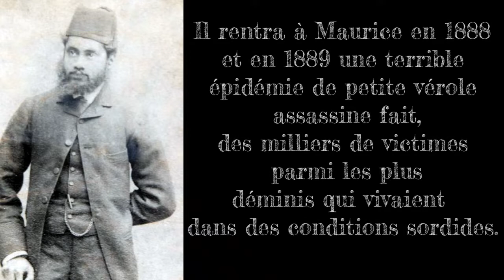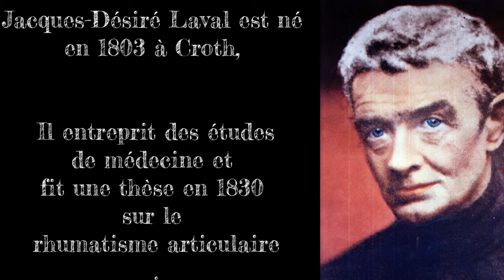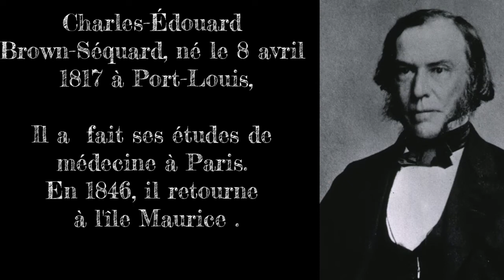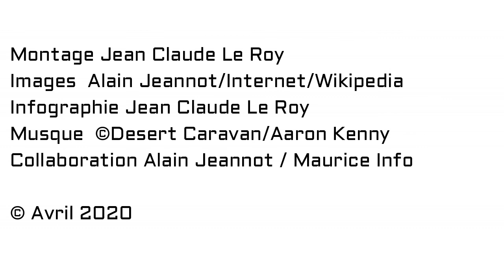Maurice Info - Une actualité par heure - Parlons de - Goumany, Laval et Brown-Sequard .